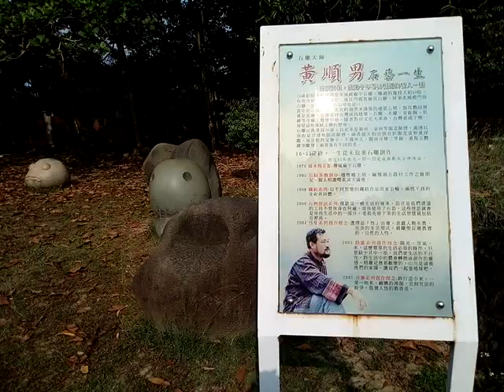VID 20180429 081758欣賞石頭雕刻藝術品 團康破冰活動時間 愛祥家族~虎頭埤聯誼